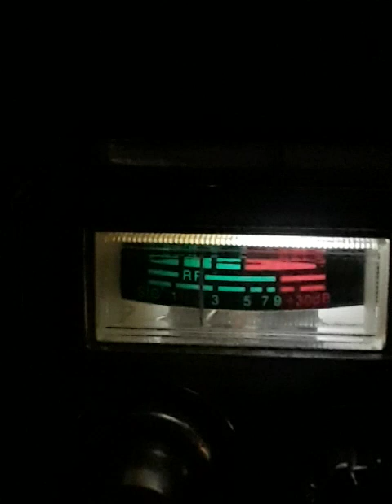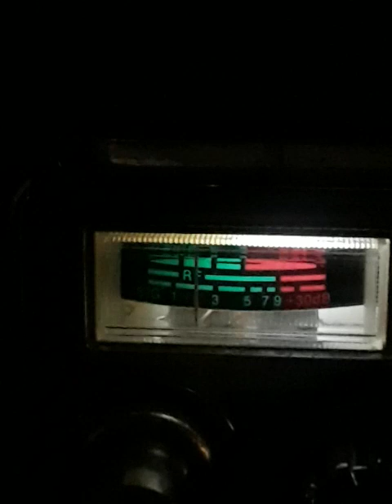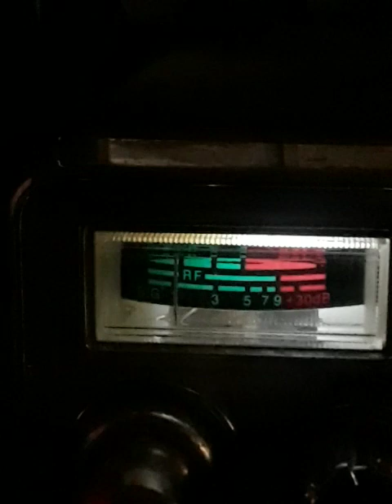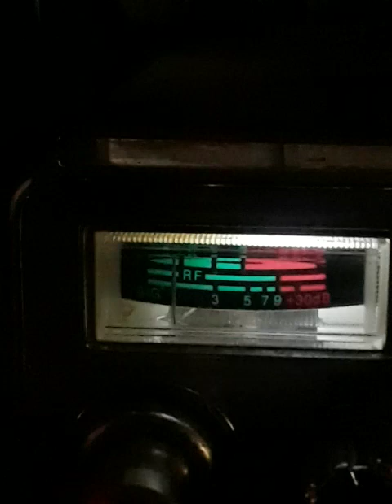approximately 1:50 pm continue.10:55 am. July 2, 2023